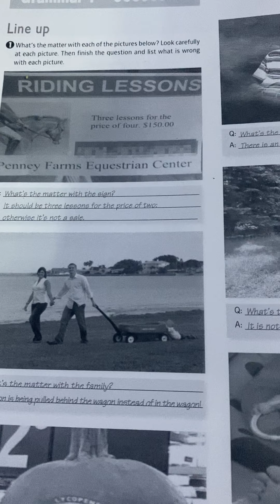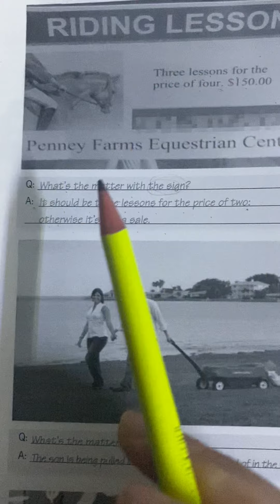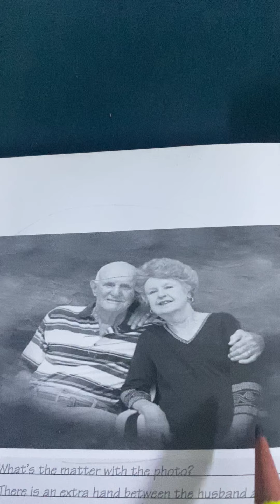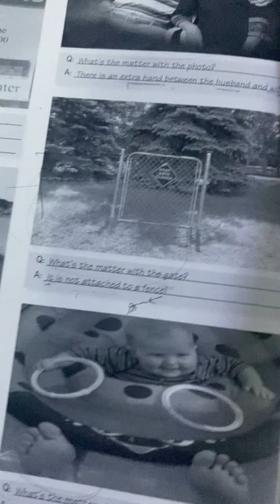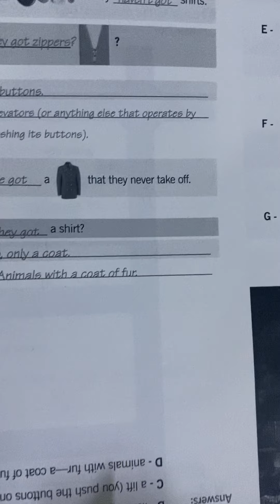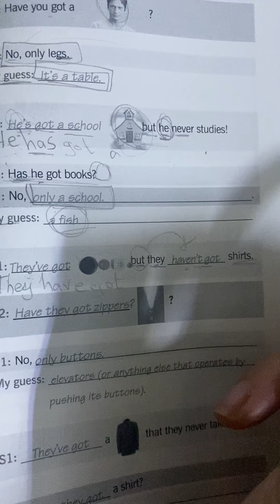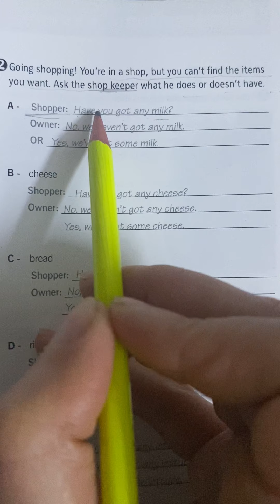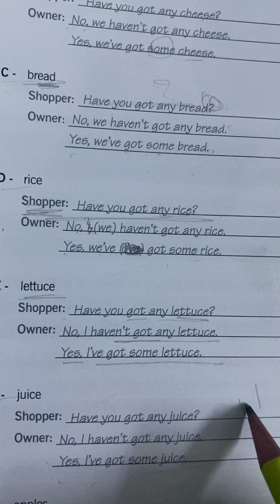Tuesday 6/4 7th